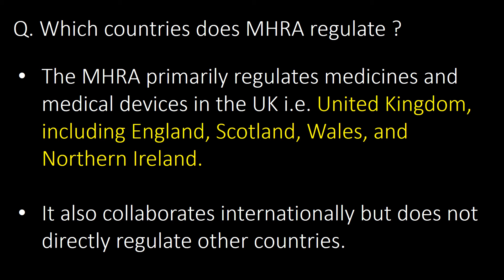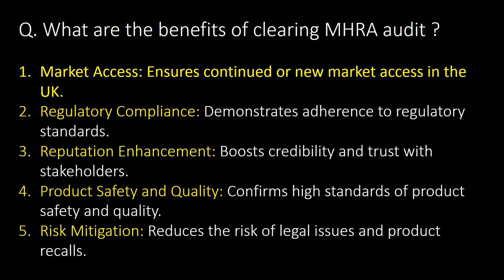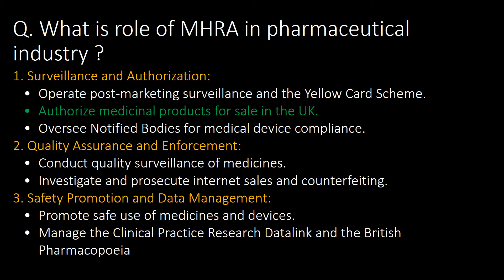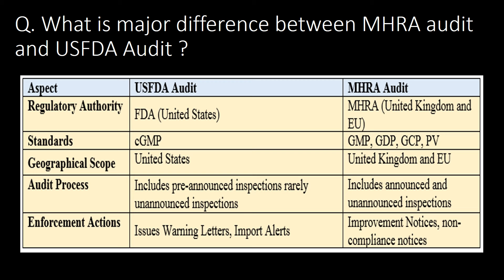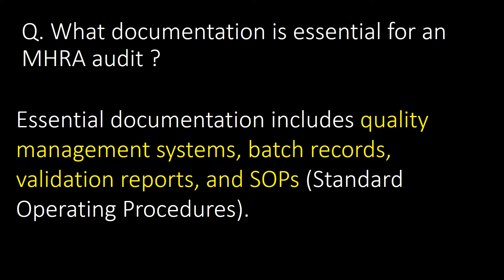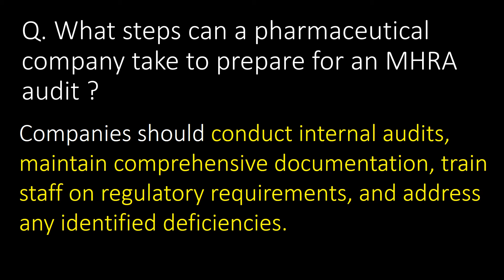MHRA Audit in Pharmaceutical industry l UK-MHRA Audit l Interview Question and answers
Questions covered:
Q. What is MHRA for pharmaceutical industry ?
Q. Which countries does MHRA regulate ?
Q. What is frequency for MHRA audit ?
Q. What are the major five areas which MHRA commonly look during the audit of pharmaceutical industry ?
Q. What are the benefits of clearing MHRA audit ?
Q. What is role of MHRA role in pharmaceutical industry ?
Q. Compliance with which regulatory guidelines is crucial or important for clearing MHRA Audit ?
Q. What are the typical timelines for responding to MHRA audit findings ?
Q. In which cases MHRA performs unannounced audit ?
Q. What is major difference between MHRA audit and USFDA Audit ?
Q. What is the MHRA Yellow Card Scheme ?
Q. What types of products does MHRA regulate ?
Q. How does MHRA enforce compliance ?
Q. What documentation is essential for an MHRA audit ?
Q. How does MHRA collaborate with other regulatory agencies during audits ?
Q. What measures does MHRA take to ensure confidentiality and security of audit findings ?
Q. What steps can a pharmaceutical company take to prepare for an MHRA audit ?